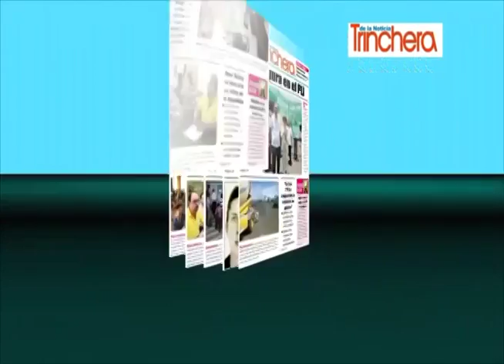CAMEXNIC desarrolla plataforma